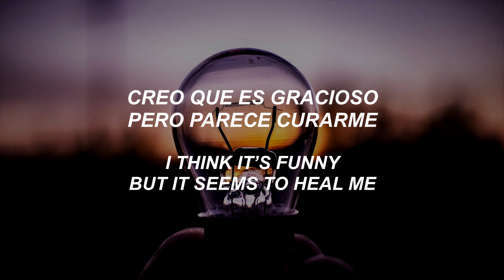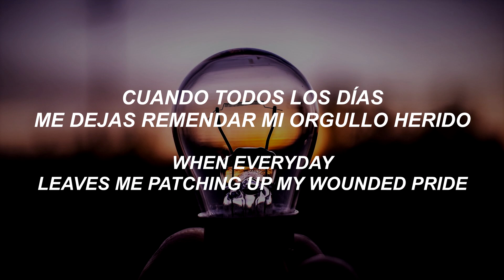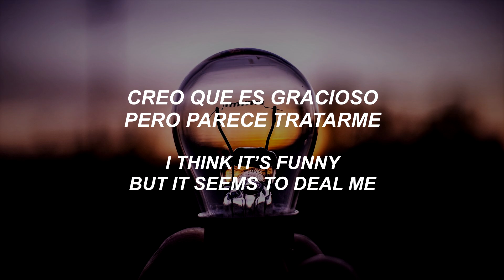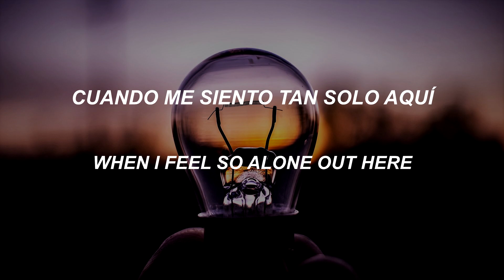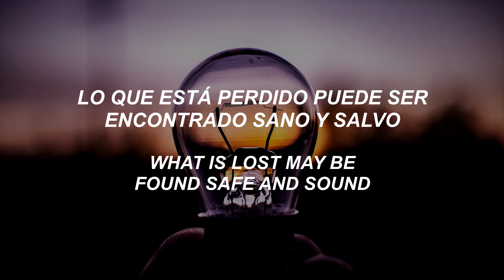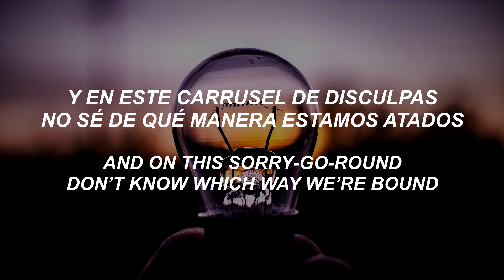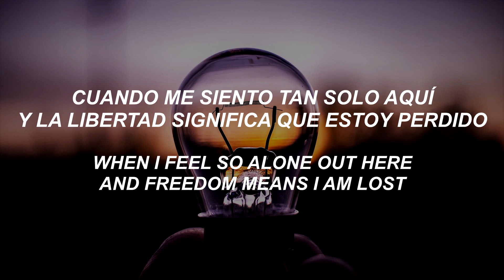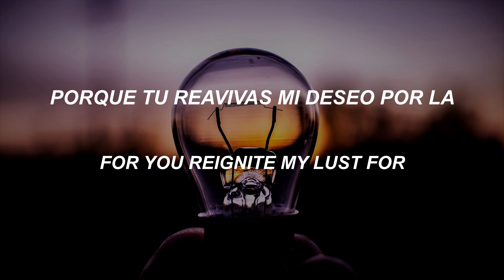Poets Of The Fall - Lust For Life | Lyrics | Sub Español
Banda: Poets Of The Fall
Canción: Lust For Life
Album: Ghostlight
Año: 2022